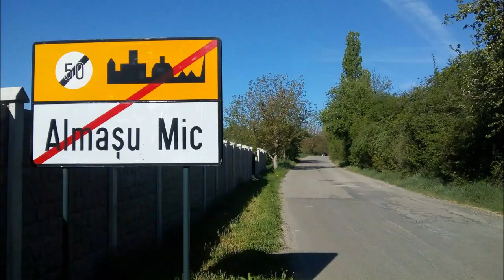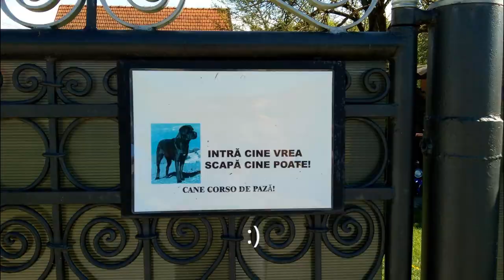O scurtă drumeție în natură 🥾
O drumeție de 20 de km prin satele și pădurile din Transilvania, cu dormit la cort 3 nopți.